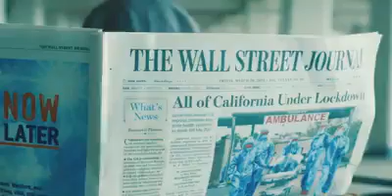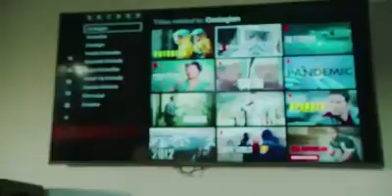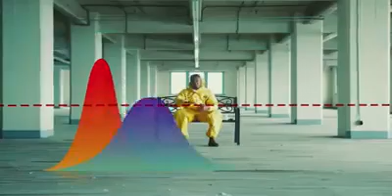CORONA..... (By Jay Real). No Storm last forever Keep the FAITH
Call someone and tell them you Love em

Make this Go Viral !